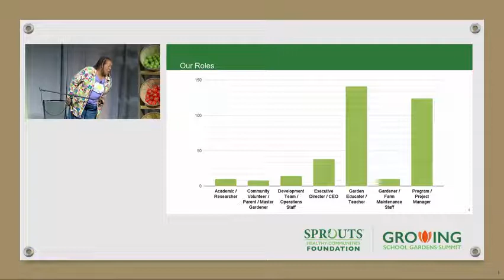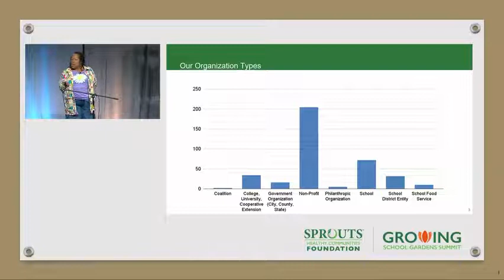Sunday Morning Welcome | Wanda Stewart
Sprouts, Where Goodness Grows™